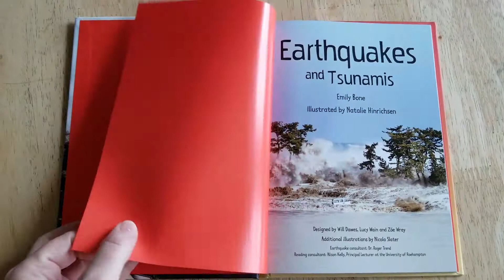Earthquakes and Tsunamis - Usborne Beginners (Flip Through)